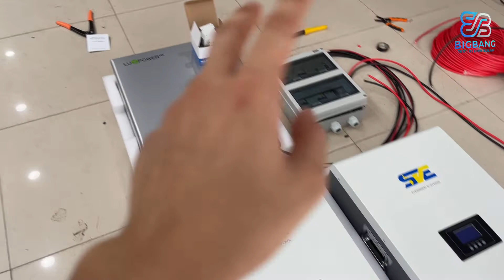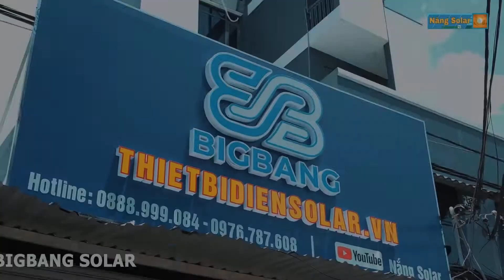Combo cao cấp Luxpower và Sve về Đông Hà, Quảng Trị.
- Đường Link video lắp đặt: Combo luxpower 6 kw cao cấp + 2 pin lưu trữ Sve cho khách hàng Biên Hoà- Đồng Nai

- [Nắng Solar] Tư vấn, thiết kế, Phân phối vật tư solar toàn quốc các hệ hòa lưới, lưu trữ, hybrid, pin lưu trữ lithium.

- Video quá trình seup máy hybrid luxpower 5 kw + 2 pack pin sve về Đông Hà, Quảng Trị cho anh Tuấn, cám ơn anh chị và các bạn tin tưởng Nắng Solar. Mọi người cần ibox zalo mình tư vấn nhiệt tình.

- Trên đây là những thiết bị chuyên dụng cho năng lượng mặt trời...
+ Các bác có thắc mắc gì đừng quên để lại Comment phía bên dưới nhé!
- Tư vấn, phân phối, cung cấp vật tư solar toàn quốc các hệ hybrid, off grid, on grid...
© Bản quyền video thuộc về CTY TNHH BigBang
địa chỉ : 117A, đường Đông Hưng Thuận 05, Phường Tân Hưng Thuận, Quận 12 , Hồ Chí Minh.
Solar and Kênh Truyền Thông Nắng Solar - Vui lòng không Re-up.
+ Fb Công Ty BigBang Solar: BigBang Solar